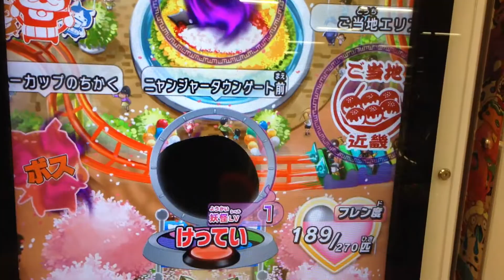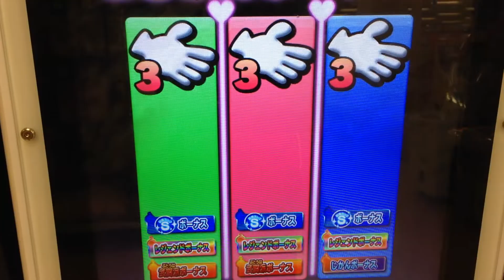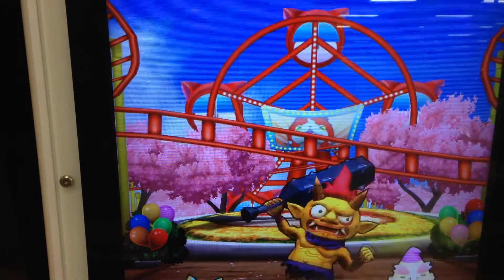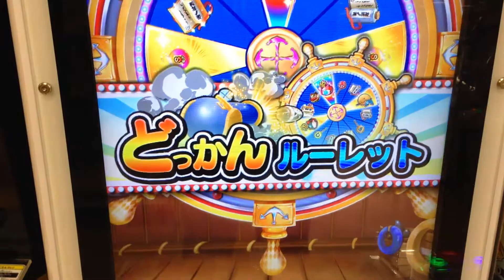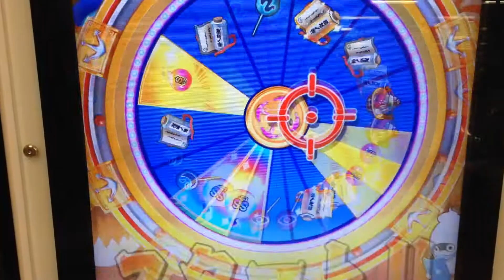第7弾G メロンニャン、ジェットニャン、ばか頭巾とバトル 妖怪ウォッチ ともだちウキウキペディア